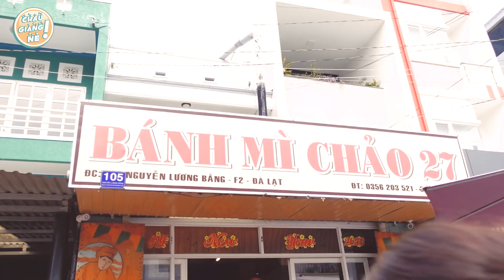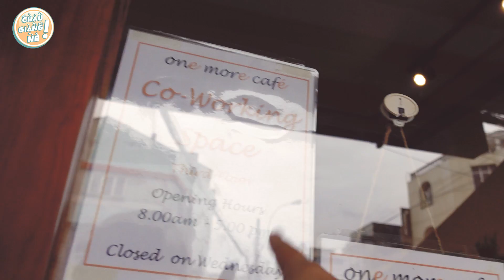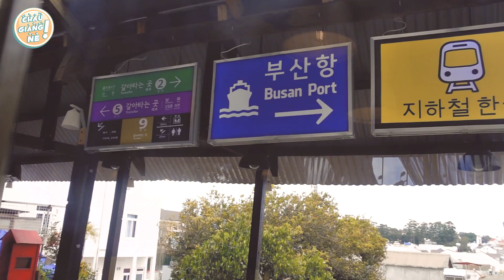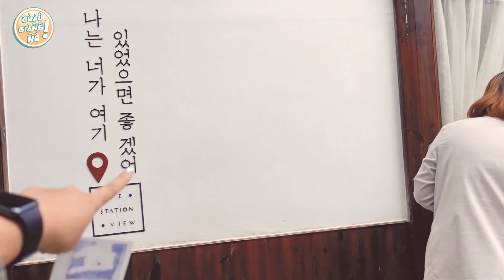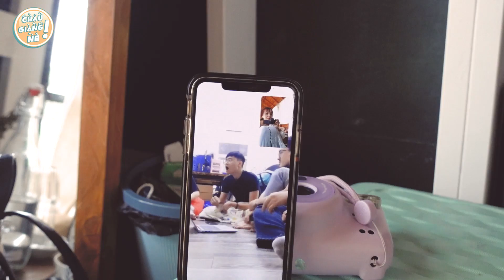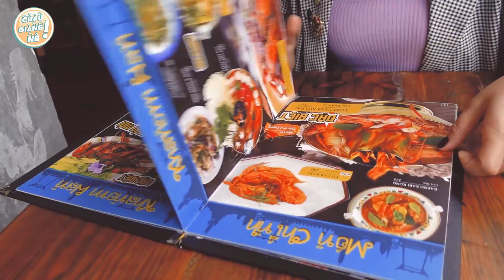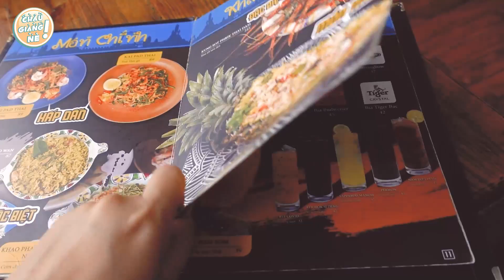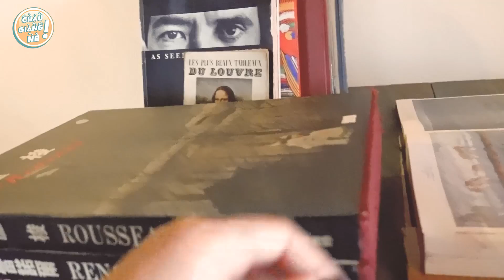Travel Vlog: Mình lại lên Đà Lạt: những điểm sống ảo hot nhất Đà Lạt!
Lần trở lại Đà Lạt này thực sự tuyệt vời. Mình được ở một Homestay đáng yêu, gặp những người bạn đáng yêu, và đặc biệt là những tấm ảnh cực đẹp.
Sắp tới nếu lên Đà Lạt các bạn có thể note lại nè.
Về minigame thì các bạn theo dõi Facebook cá nhân của Châu Giang để nhận những sản phẩm xinh xắn của Zeppa nhé ❤️
Cảm ơn Zeppa đã đồng hành cùng mình trong video này. Nếu quan tâm đến các item xinh xắn và vintage để lên Đà Lạt đu đưa thì có thể truy cập link này nhé

Ngoài ra nếu tìm một homestay lý tưởng thì có thể tìm Olia home nhé